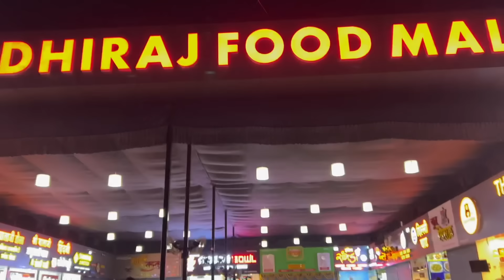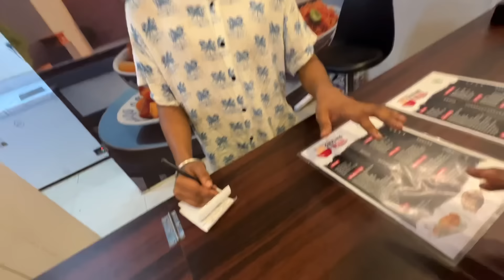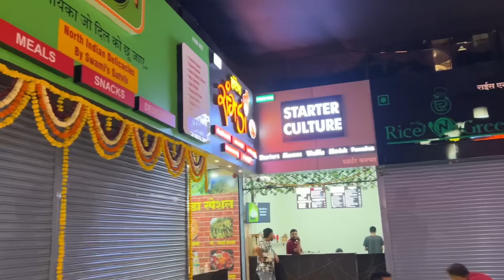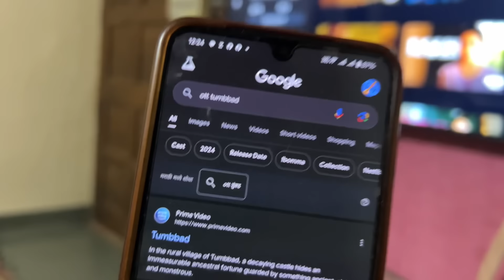Puja च्या इच्छे पुढे सर्व Veg वरच भागवावं लागलं 🥲😋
Hie Friends,🙂❤️

Aplya Vlog Ani Channel Sathi Interest Dakhavlya Baddal Thank You Soo Much.

Vlogs Ani Shorts Awadle Tar Nakki Like Kara Ani Comment Karun Tumcha Karun Nakki Sanga 🙏🏻❤️

With Due Respect To All 🙌🏻

Thanks Alot 🙏🏻